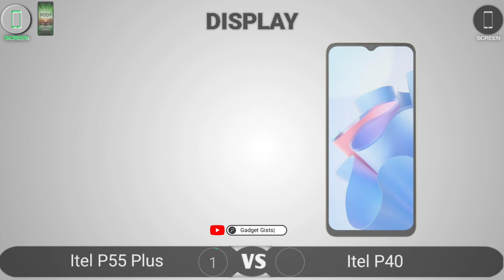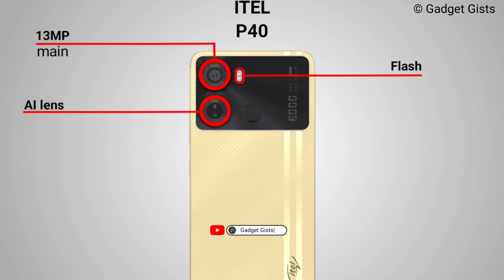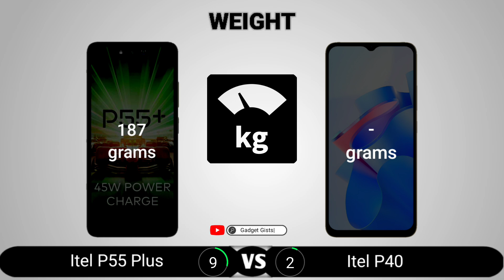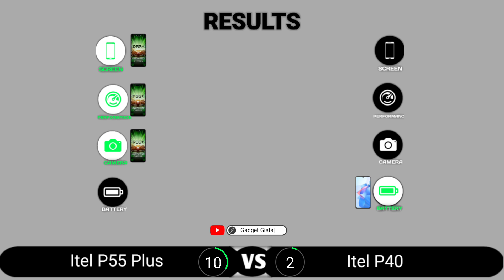Itel P55 Plus vs Itel P40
Itel P55 Plus vs Itel P40 || Full Comparison - Which one is Best?